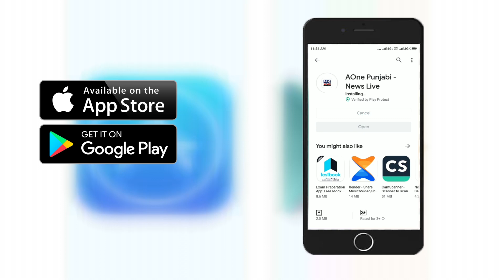Gurugram | 6 ਲੜਕੇ ਤੇ 8 ਲੜਕੀਆਂ ਨੂੰ ਪੁਲਿਸ ਨੇ ਕੀ ਕਰਦੇ ਦਬੋਚਿਆ | AOne Punjabi Tv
ਫੋਨ ਕਾਲ ਕਰਕੇ ਚਲਾ ਰਹੇ ਸੀ ਨਜਾਇਜ਼ ਧੰਦਾ
ਪੁਲਿਸ ਦੇ ਸੀਨੀਅਰ ਅਫਸਰਾਂ ਨੇ ਕੀਤੀ ਰੇਡ |